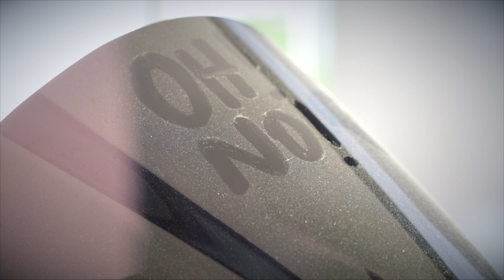respekt | DoubleX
ich hans müsse eifacht sage, us mineri ussicht isch das was für mich am meischte sinn macht, Danke fürs teile